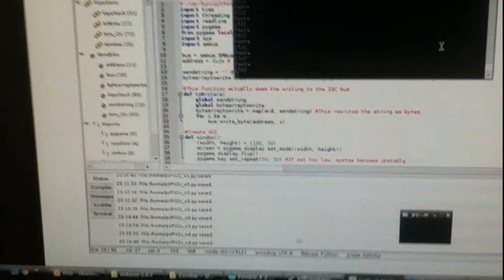Zombie_Pi_i2c_0001